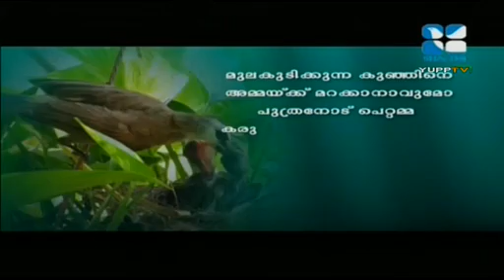Fr . Joseph Puthenpurackal - ദൂര്‍ത്ത പുത്രന്‍